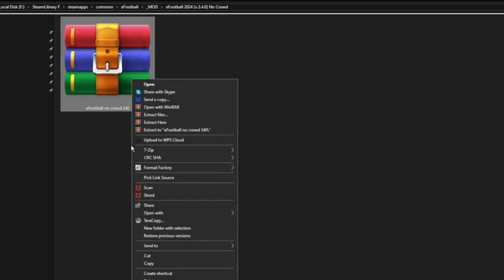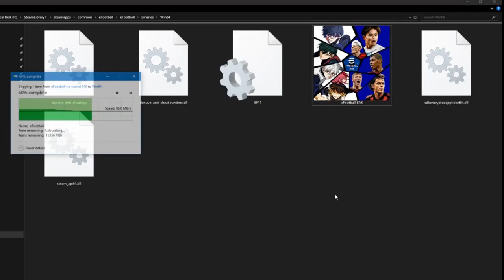eFootball 2024 Patch Tanpa Penonton ver 3.5.0 APRIL 2024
File:
Untuk passwordnya cukup cekdivideo

Recording: OBS, Windows Game Bar
Editing: KDEnlive